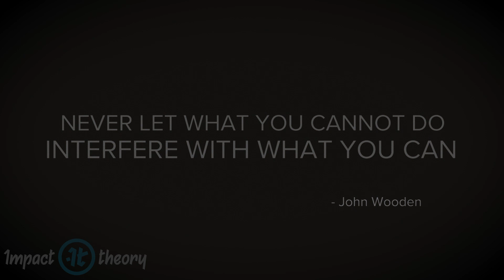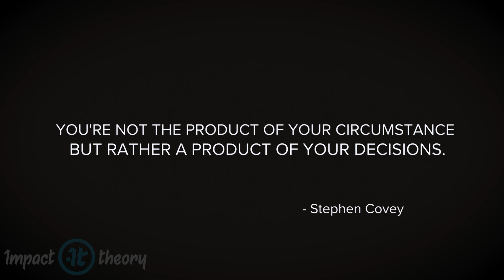It’s in the Decisions You Make | Impact Quotes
Tom Bilyeu inspires with quotes from Mark Twain and more.

Music Sources:
Really Slow Motion & Giant Apes - Who Watches The Heroes (Epic Heroic Dramatic)